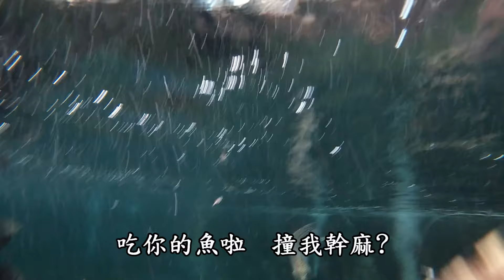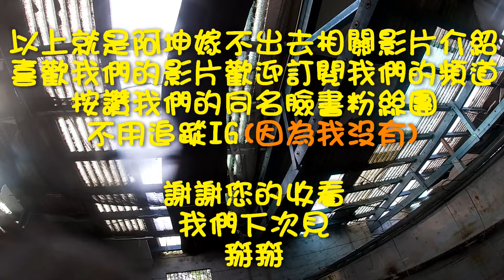樂園餵食日常與阿坤失貞潔篇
阿坤嫁不出去了  誰該負責??